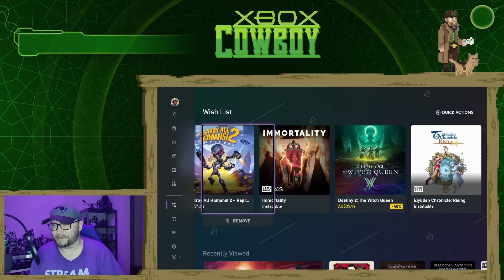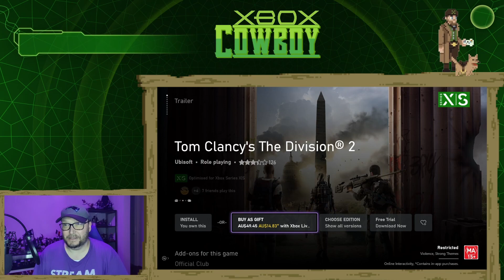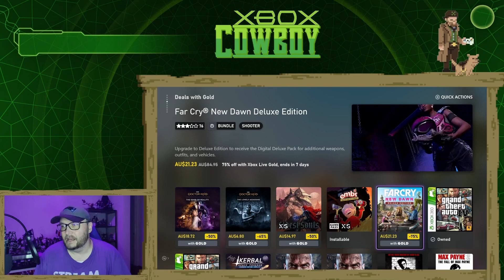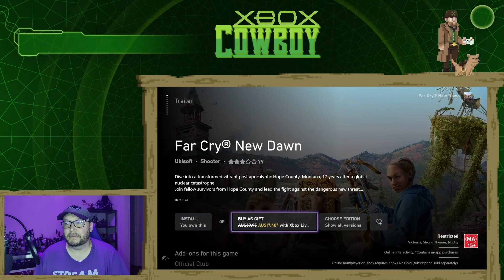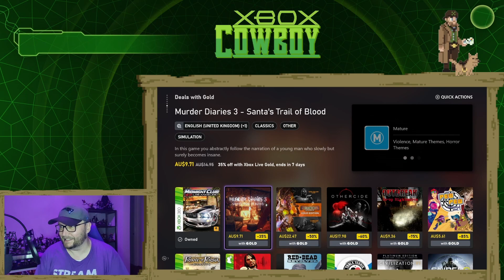Xbox ANZ ONLY Deals with Gold this week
All my tips and suggested digital deal purchases on the Australian Xbox ANZ store for the week are highlighted by the following -

0:00 Intro
2:33 Wishlist Update
4:26 Deals with Gold
8:55 end of video stuff